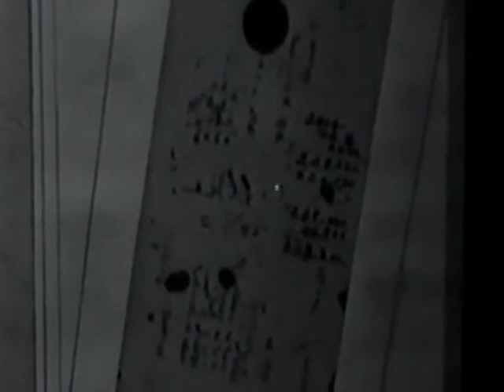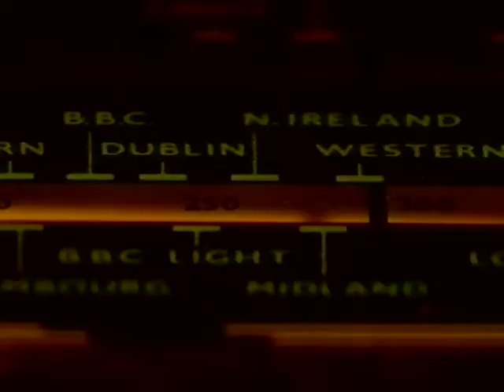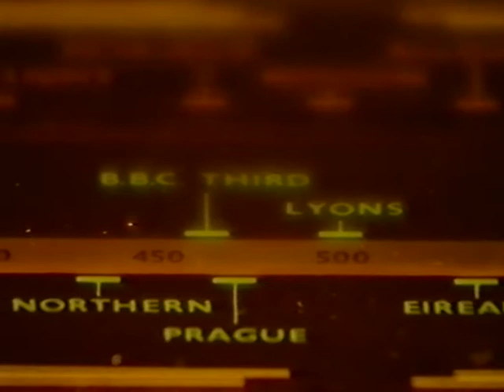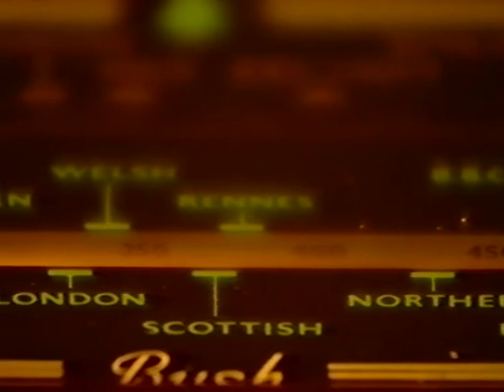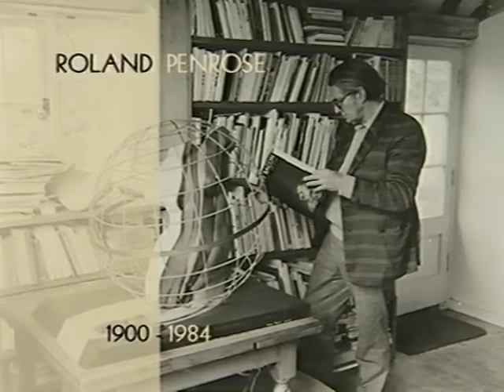Surrealist and the Photographer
Film made for exhibition of the same name at the Gallery of Modern Art, Edinburgh.